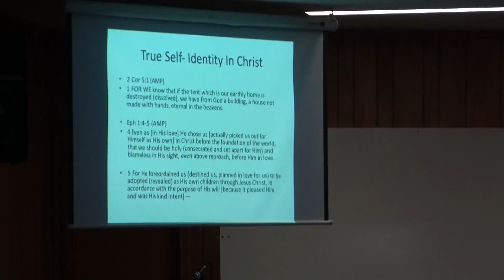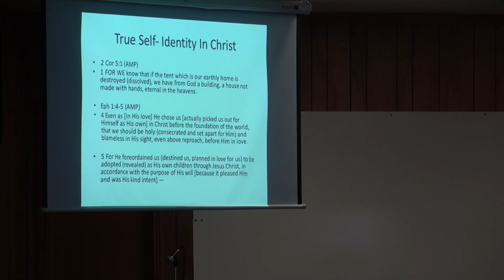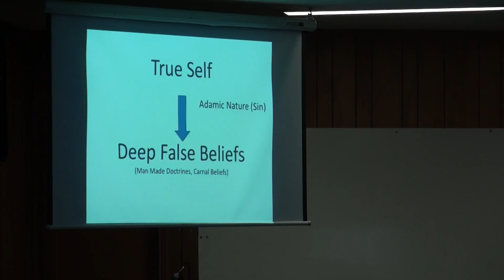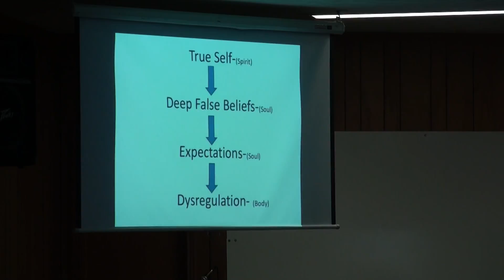"Our Identity In Christ"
8-30-15 Sunday Teaching Foundations Part 4 w/ Zack Ragan